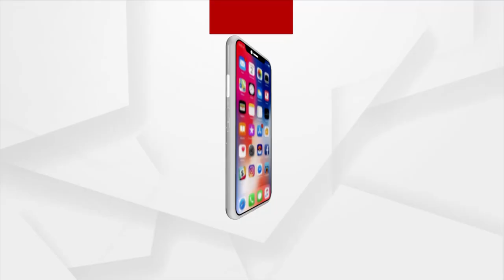ପିଅନ ଠାରୁ ମନ୍ତ୍ରୀ ସମସ୍ତଙ୍କୁ ଦଣ୍ଡ ଦିଆଯାଉ : ମମିତାଙ୍କ ବଡବାପା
ଝିଅକୁ ଯିଏ ହତ୍ୟା କରିଛି ଓ ଯେଉଁମାନେ ସହଯୋଗ କରିଛନ୍ତି ସେ ପିଅନ ହେଉ କି ମନ୍ତ୍ରୀ ସରକାର ଦଣ୍ଡ ଦିଅନ୍ତୁ ବୋଲି ମମିତା ମେହେରଙ୍କ ବଡବାପା କୌଶିକ ମେହେର କହିଛନ୍ତି